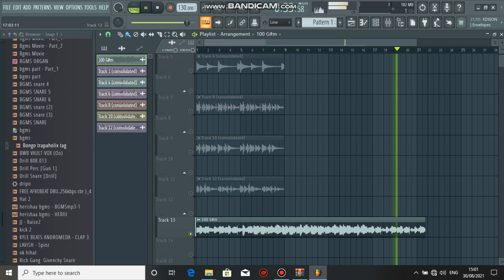ROYALITY FREE LOOP KIT / SAMPLE PACK 2021 - "KANYE WEST, JAIL & POP SMOKE " (Internet Money, )